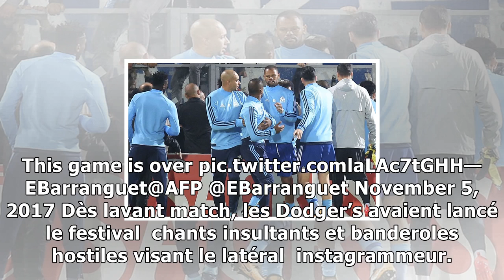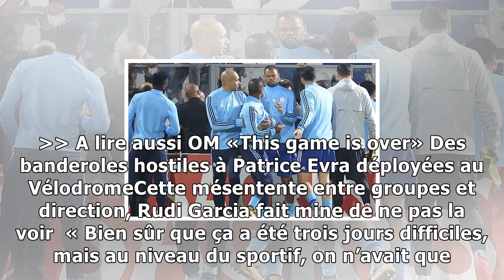Om: c'est caen, la fin de la polémique patrice evra? sur le terrain peut-être, en dehors pas du tout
Amour, gloire et banderoles hostiles. — Photos AFP et SIPA. Montage 20 Minutes Dans un contexte tendu, marqué par lhostilité du Vélodrome contre Patrice Evra, lOM a battu Caen 50, ce dimanche, en Ligu...